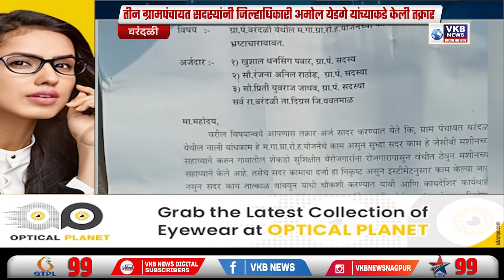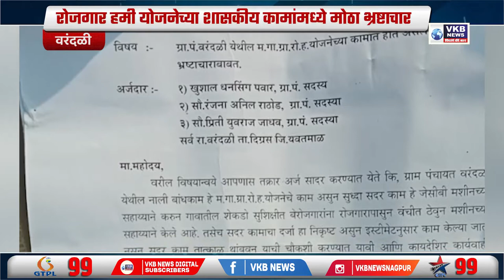रोजगार हमी योजनेच्या शासकीय कामांमध्ये मोठा भ्रष्टाचार